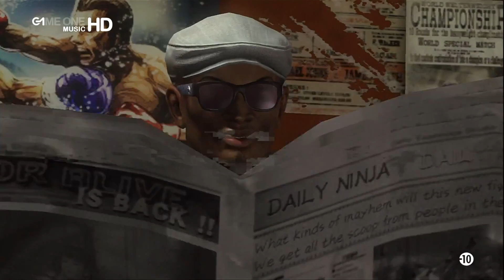Game One Music HD : Dead Or Alive 5 : Intiska - Somos Los Piranas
Game clip HD de Dead Or Alive 5 diffusé sur Game One Music.
Bon visionnage !